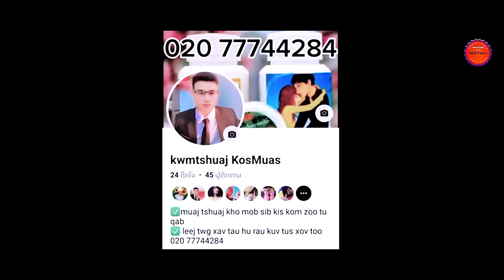Khaub Lig Cua ( Part 4 ) Hmong Best Film 2024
THANKS FOR YOU WATCHING MY CHANNEL
Copyringht by : Tsheej Moua Production
© Copyright: Tsheej Moua Production
© Bản Quyền thuộc về Tsheej Moua Production